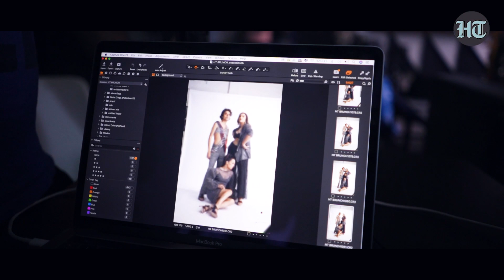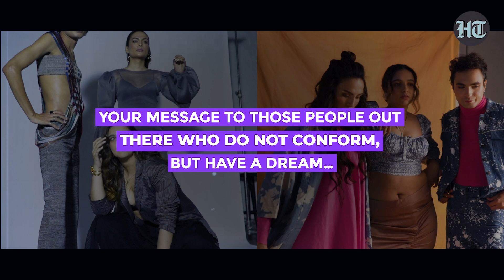A plus size model, a transgender woman & gender-fluid fashion stand for inclusivity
The annual HT Brunch India’s Top 50 Models 2021 issue is themed Inclusivity Incorporated. On the cover are three successful young faces from the modelling world: Appoorva Rampal, 23, is a plus-size model, TJ Gill, 23 is an advocate for gender-fluid dressing and Kenny Awomi, 28, is a transgender woman and successful fashion model. All three cover stars talk about their challenges and the eventual acceptance from an industry that has made inclusivity a buzzword. The big question: will it last?